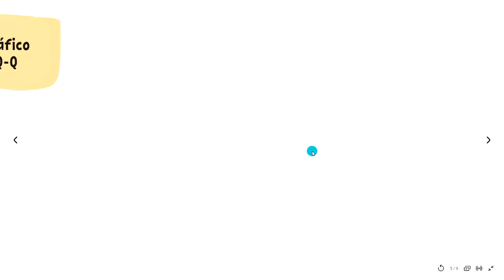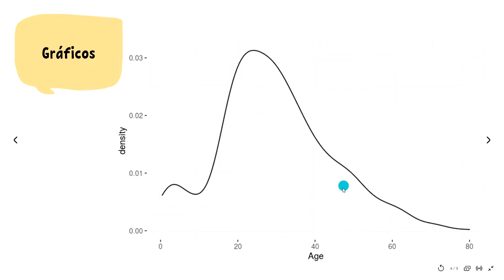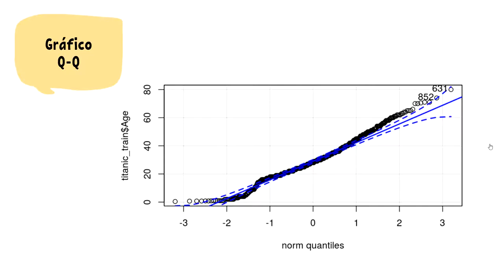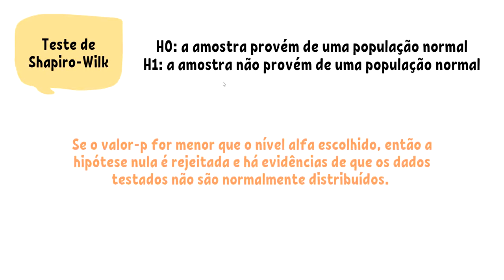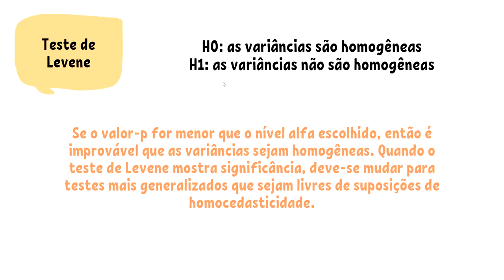Pressupostos dos Testes Paramétricos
Neste vídeo vemos como avaliar a normalidade dos dados.